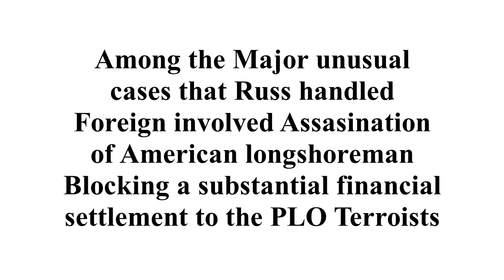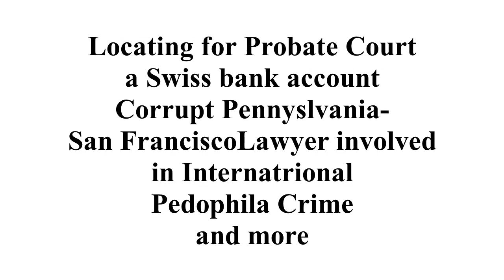RUSSELL B LONGAWAY California State Bar Lawyer RIP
Ethical-Competent & Honest State Bar of California  Master in Chancery
***Exposed judges and lawyers involved in public corruption
***Exposed judges who used their courtroom personnel for judicial elections
***Exposed  lawyers who were ripping off clients
***Exposed and blocked a lawyer who supported PLO terrorists
***Blocked a multimillion-dollar settlement  intended to aid international terrorism
***Voluntarily assisted fellow US Marines  who needed legal assistance
***As a Masrer in Chancery, Russ assisted the FBI I THE INVESTIGATION of a
Pennslyvania-San Francisco politically connected corrupt lawyer
**CRITICAL OF THE 9TH  FEDERAL CIRCUIT--WHOSE INCOMPETENT JUDICIAL DECISIONS WERE THE MOST REVERSED BY THE US SUPREME COURT
***EXPOSED circuit shopping  by lawyers looking for judges who would grant these lawyers
favorite judicial decisions